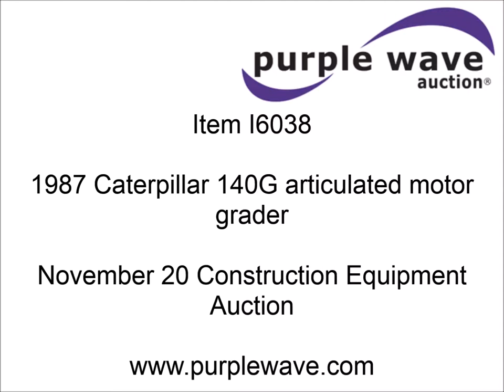1987 Caterpillar 140G articulated motor grader for sale | sold at auction November 20, 2014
1987 Caterpillar 140G articulated motor grader
7,815 hours on meter
Hours may vary, unit is still in use
Caterpillar 3306 six cylinder diesel engine
150 HP
Serial 70N5456V
Direct drive transmission
6F-6R gears
EROPS
Heat
AM/FM
Front and rear work lights
Slope meter control
Strobe light
Windshield wipers
CB radio
14&#039;W mold board
Tip control
Side shift
2&#039; blade extension
Husting Hitch lift group
Serial 8900
Snow wing
Pin hitch
Michelin X Sno Plus 14.00R24 tires
29,175 lbs. base operating weight
Serial 72V09838
View  Weerts Companies aggregate spread video

It was located in Winnebago, MN, and we sold it to the highest bidder for $56,100.